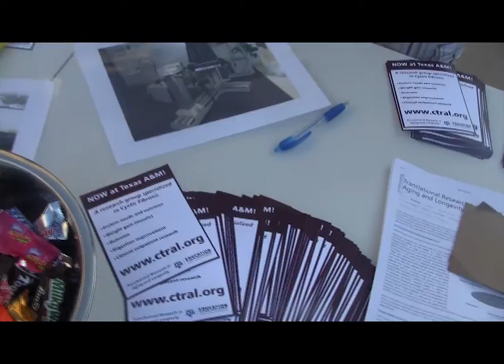CF Run 2012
The Translational Research in Aging and Longevity group was out at the Cystic Fibrosis Run this month.